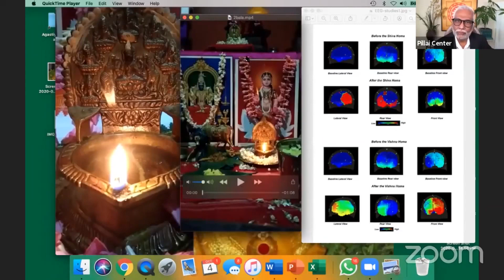Why Are Siddhas Keeping Goddess Bala Tripura Sundari Secretive | Dr. Pillai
Pillai Center: 100% Spiritual. 100% Material. 200% Life.